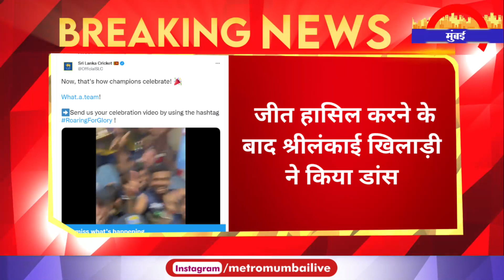जीत हासिल करने के बाद श्रीलंकाई खिलाड़ी ने किया डांस